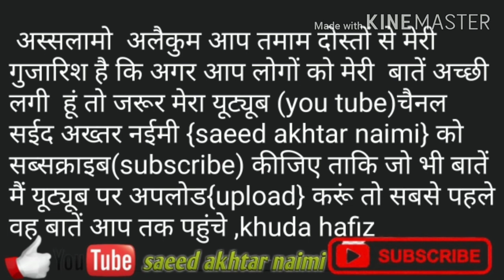यह 6 मिनट की वीडियो आपकी सोच को बदल कर रख देगी ll जिंदगी कैसे जिए ll by Saeed Akhtar naimi